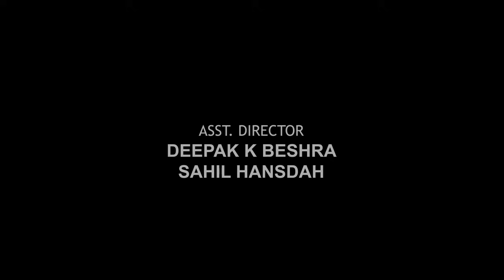HAPTA HAAT RE MONE DO BADIJ ENA II BIN GIRA PERA II SANTALI MUSIC VIDEO ALBUM 2015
Please Note:
Rework and re-upload of this music video album to any audio/visual platform is strictly prohibited.

BIN GIRA PERA under the banner of MM PRODUCTION is the first music video album directed by SHYAMA SUNDAR MAJHI in the year 2015.

SONG || HAPTA HAAT RE
SINGERS || MANBOTI HANSDAH & BHIMA HANSDAH
MUSIC || RAM BHIM
LYRICS II SHYAM & SAM
ARTISTS II SONI MURMU, RAJURAAJ BIRULI, DJ DANCE GROUP & DJ CHANDNI DANCE GROUP
CHOREOGRAPHY II RAJENDRA SOREN

Please visit the following links for videos related to the Santali feature film SABARNAKA SURUBALI under the banner of MM production.